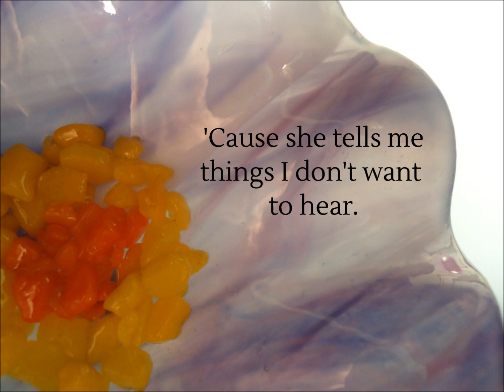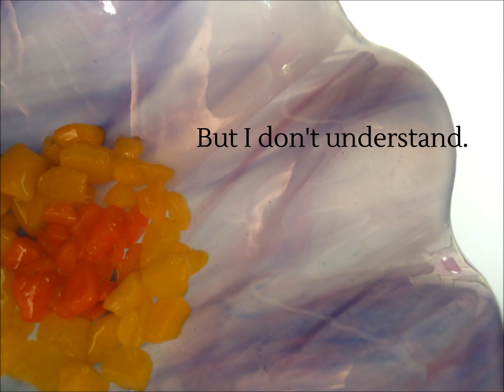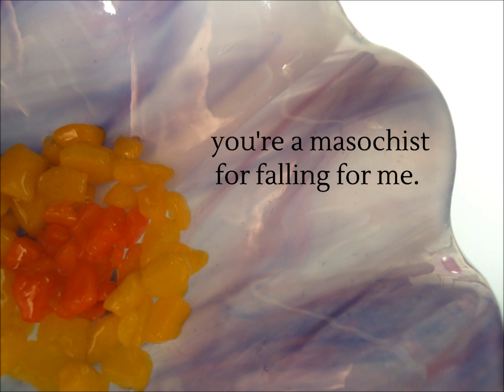Masochist • Ingrid Michaelson Lyrics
I love this song, hope you enjoy!
Lyrics:
She says you're a masochist for falling for me,
So roll up your sleeves.
And I think that I like her, 'cause she tells me things I don't want to hear,
Medicinal tongue in my ear.

When will it stop? When will it stop?

When will I feel all soft on the inside?
When will I feel soft, soft?

You say that my skin feels like no one else's,
That it's different somehow.
But I don't understand, isn't a hand just a hand?
No you don't understand.

When will it start? My broken part?

Oooo

Font: Lustria